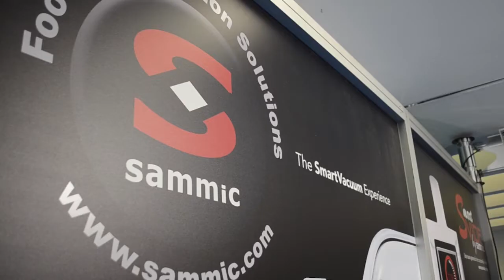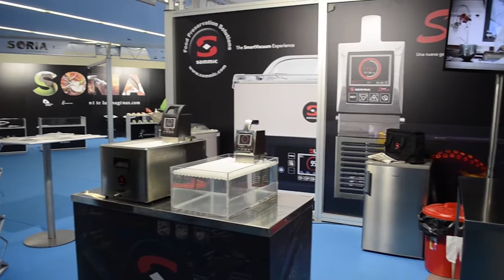Sammic at San Sebastian Gastronomika 2017